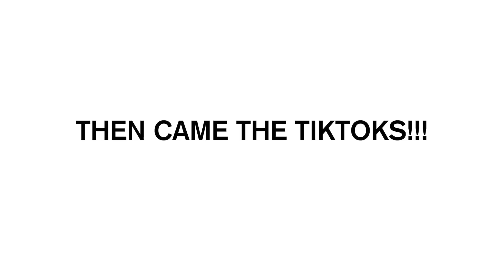WE ACTUALLY DID THIS...